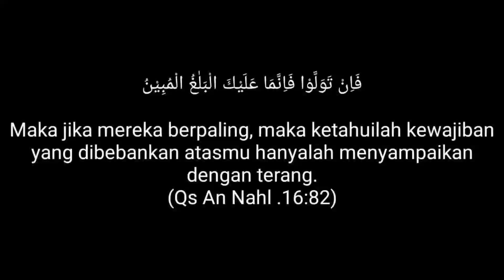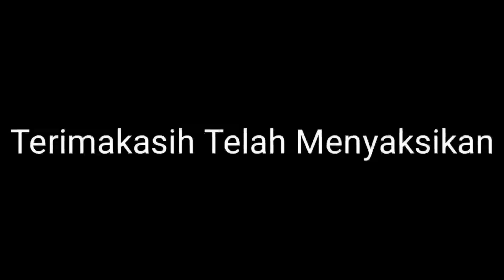AJARI ANAKMU ISLAM DAN JAGA PERGAULANNYA Memahami Diksi Pukul